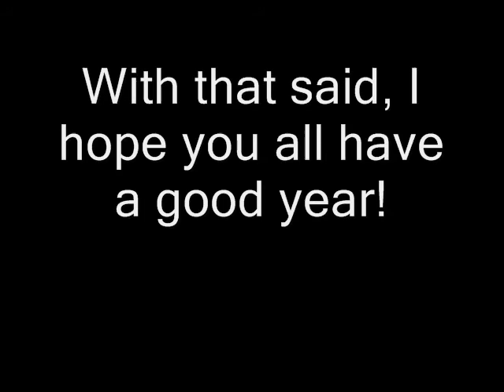End of 2013~ Survey Time!!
Basically this is an idea I've gained from a part-time job I've been at and some college work projects. It's a pretty good way to let people talk since some would rather stay anonymous. Well-constructed criticism is, afterall, the way to progress.
And survey is better than no survey. Even if the feedback isn't good or decisive, it's worth a shot always.

The survey will be open for a month.

I'll make my very own self-criticism and some other remarks:

-Will be planning to do a survey like this once after each run. So any criticism you have can go right there if you find it more fitting than doing so in the comments.

-I'll try to complete as much as possible of Arte Archive playlist before 2014 ends. Ideally I want to have every single game I own and have a working savefile with all artes available recorded.

-I'll push my limits and try to achieve much more technical videos than I ever did. I've been lazy since around 2009 to do actual complicated runs (outside Symphonia PS2 super restricted run that I've currently have on hold)-- However now I'm confident and ready to push myself.

-My original plan for 2013 was to stop making videos after Hearts Combo video. The Hearts challenge run wasn't meant to be recorded and the Symphonia one was theorical (still haven't recorded since November 2012) but someone shared my private video and I thought "why the hell not". I kept up after encouragement from some individuals (freckleburger, Flegan, RyuHiroshi, CrazyTeepo, etc) wether directly or indirectly. Now I'm super interested in doing stuff.

-This was originally going to be a minor mention but holy fucking shit. MucTales. This guy is absolutely insane, puts giant amount of dedication on his videos and is a huge subversion to the typical lazy Tales player. You deserve my respect as a fellow Tales player. While I may be overreacting, there's just such a sore lack of players like you on this community it almost hurts.

-I've never considered myself the best Tales player, one of the best or anything of the like. Well, maybe back in 2008-9 when I did ToD2. I've been always that guy who never excelled but never really sucked. I tried my best always though I have certain moments of shameful laziness (ToL run, halfway through I gave up and forced my way with infinites). It was this stigma of "you'll never be the best!", combined with other factors, that almost made me give up the channel, but now I'm more confident I can surpass myself and get better than ever. Playing Mega Man on higher difficulties and doing Sonic speedruns and watching speedunners, I realized how much I need to learn and acquire.

-2013 sucked on so many levels. Academically I didn't pass things I'd have liked to, I didn't finish NDX translation and I underachieved on YouTube. 2014, you better not be 2013!

-The Hearts run was supposed to be a test with lukewarm-easy restrictions to encourage fun yet some difficulty. I was just trying to get the feel of the game for the combo video. Both got delayed as hell.

-Xillia 2 is very likely only getting Arte Exhs. Highly doubt I'll buy Xillia 1. It's a game I find I'll dislike even more if I play it knowing what Xillia 2 did to fix the mechanics and how the entire marketting of the game was handled. Might do Xillia 2 solos but for the moment that's a big "?".

-No plans for Vita Tales. The console's catalogue is vastly unappealing to me, the recording methods are expensive or impractical and there's a giant pile of things that didn't transition from the originals in favor to cater to Vesperia/Xillia fans. I'm sorry, while they look fun I just don't see them getting represented here soon if ever. I have a pile of games that need my attention, and they just have no place for my plans. *If* they got ported to a better, easier to record console... Yeah then I'd consider :9
Unless Zestiria manages to make itself more interesting at release, it's temporarily on the same boat.

-I've realized how shallow, poisoning and confusing fanbases can be, Tales or otherwise. From old friends to faceless fans, I've met with all sorts of weird people who've got more than one problem to resolve on their heads.  I've been kind and lenient with certain individuals for quite some time and in 2013 I had a big "fuck it all" moment. I'm not dealing with i-drama anymore. No hard feelings with anyone, really, I just prefer to enjoy what I do and not be in constant passive-agressive situations.  Luckily there's also tons of positive people to re-ignite the interest in the series.

-Everything on the channel featured video as "future" is planned and savefiles are being prepared on and off.

-I'm actively working to shorten the gap of uploads. I'm changing certain bad habits I have with time management. I'm still trying to balance personal life, college, job opportunities, casual gaming, translation and YouTube.